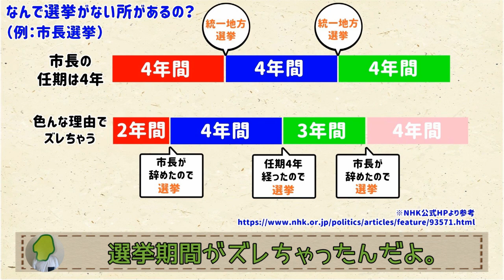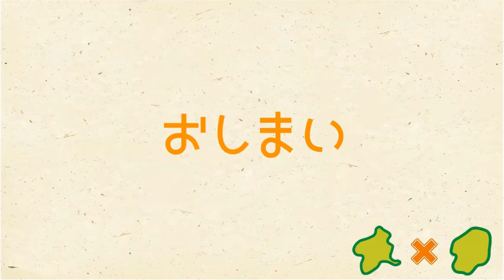【選挙がある市町村の数】統一地方選挙の謎。群馬栃木の数に違いが…【群馬と栃木の「おとなり劇場」】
隣の市は選挙があるのに、ウチは無い。なぜなのか？